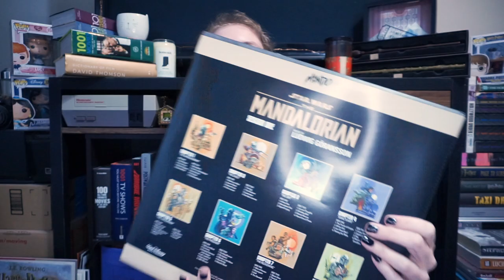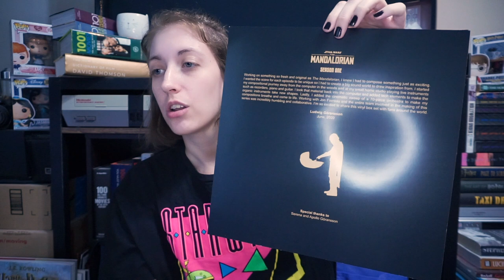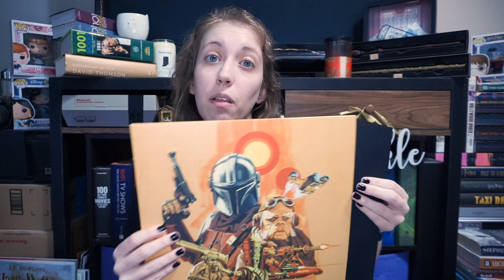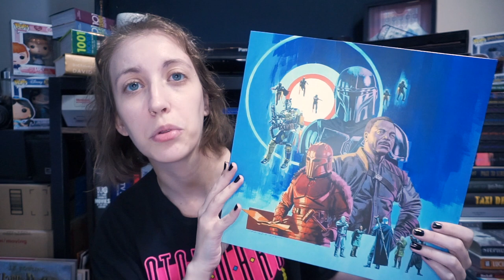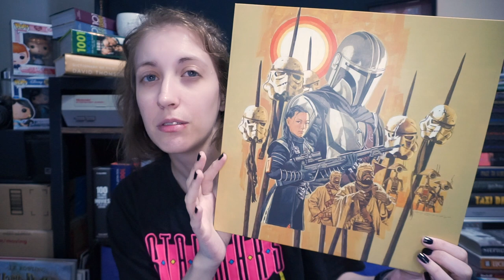THE MANDALORIAN Season 1 Soundtrack Vinyl Box Set UNBOXING (Mondo)